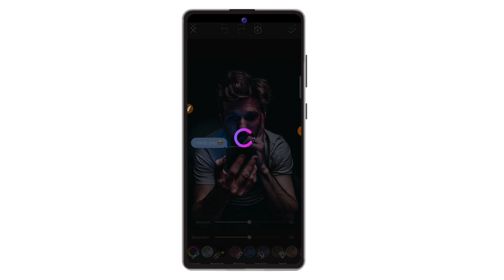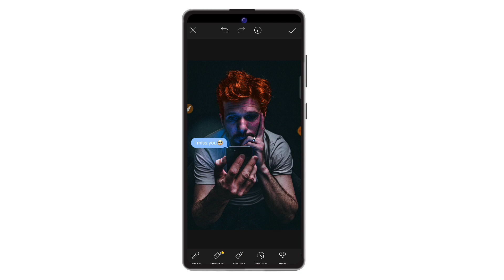PicsArt New Draw Tools Editing || PicsArt Hair + Face Editing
subscribe our channel for more videos related to Photoshope and how to use camera or best setting for camera or how to operate camera and also subscribe  for photoshop related videos daily and photo editing videos. Photography relegated Video learning to my channel

myself-Ramsa Prajapat